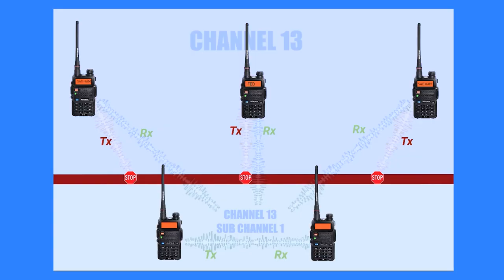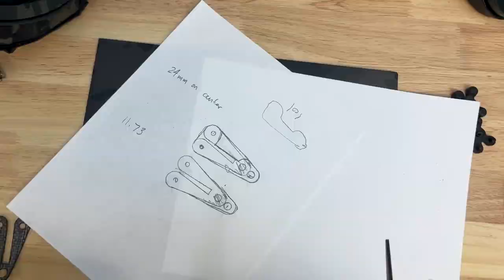Walkers Firemax Review - Radios, Helmets and Ear Pro - Feds HATE this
I get asked ALL THE TIME about helmets, ear pro and communications. Here is what I came up with!

Chapters:
Introduction 00:00
Walker’s Firemax 00:25
How Do They Look  00:38
Controls 00:49
Battery Life 01:05
Comfort 01:30
Price 02:05
Noise Rating 02:19
Communications: 03:11
FRS Explained 03:40
Priority Channels 05:18
Range 06:08
Compatibility 06:44
Helmet Setup 06:57
Pros 07:53
Cons 08:02

🎥🎥 Masterfully filmed and edited by @milehighangel

Our Filming Gear:
Canon M50 Mark II
Sigma 16mm f/1.4 lens
Canon EOS RP
Canon RF35mm F1.8 IS Macro STM Lens
Comica Wireless Lav Mics
Tamron SP 24-70mm F/2.8 lens
Manfrotto Tripod
Manfrotto Fluid Head